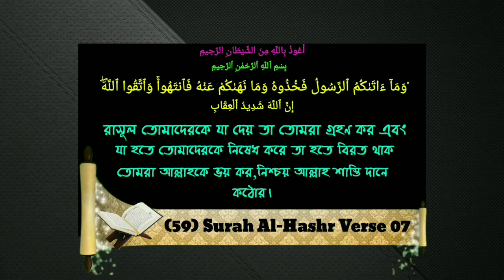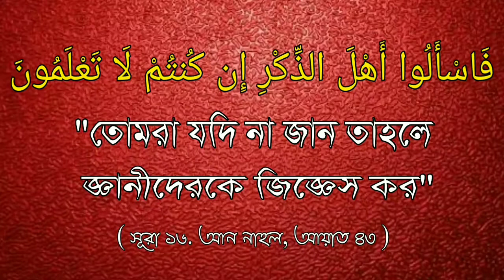কুরআন শিক্ষা দিয়ে কেউ পারিশ্রমিক নেয় সেটাকি স্বাদকায়ে জ্বারিয়া হবেᴴᴰ┇Sheikh Mansur Ali Mohammadi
কুরআন শিক্ষা দিয়ে কেউ পারিশ্রমিক নেয় সেটাকি স্বাদকায়ে জ্বারিয়া হবেᴴᴰ┇

Does anyone pay a fee by studying the Quran?

क्या कुरान का अध्ययन करके कोई शुल्क चुकाता है?

🎙শাইখ মানসূর আলী মুহাম্মাদী

🎙शेख मंसूर अली मोहम्मद